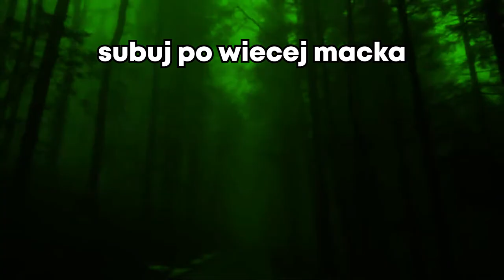SERIO? PRZEPRASZAM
Przez ostatni czas trochę crapu się nazbierało więc postanowiłem wrzucić zlepkę nawet śmiesznych akcji w CS:GO i nie tylko więc łapcie popcorn i oglądajcie ten szalony 7 minutowy filmik :D

Muzyka z outro: bob (Keenan Mathias & TREGS remix)